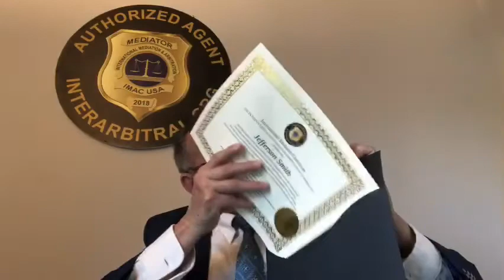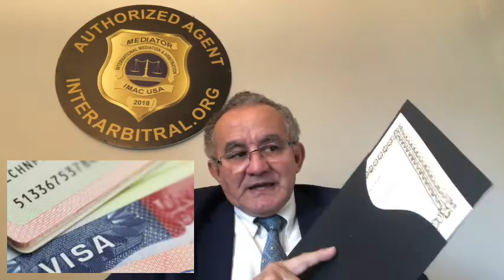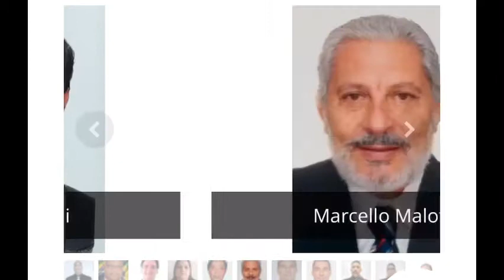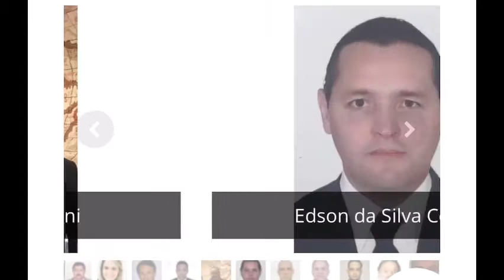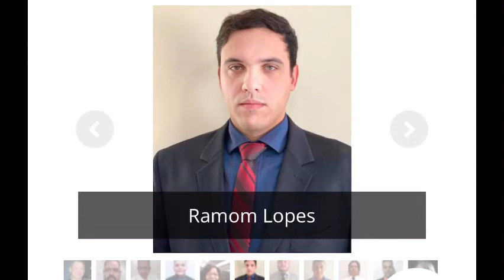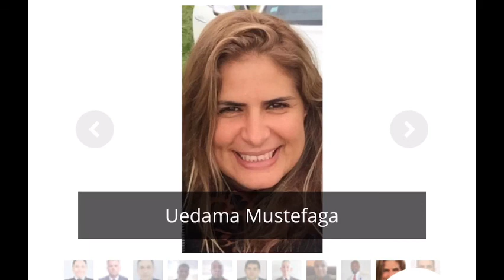TCI | VÍDEO 3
INTERNATIONAL  MEDIATION AND ARBIYRATION CHAMBER LLC